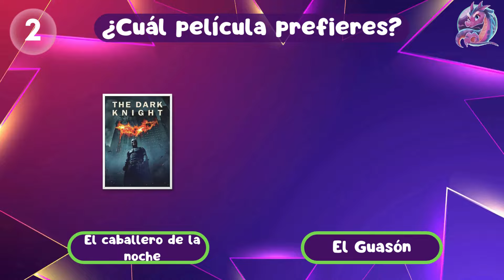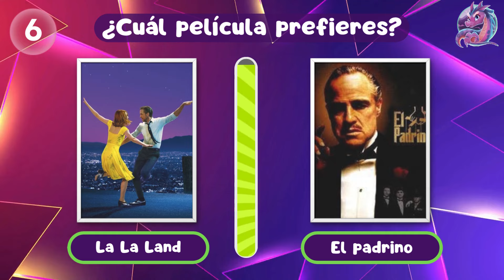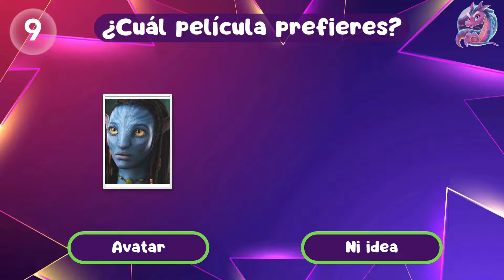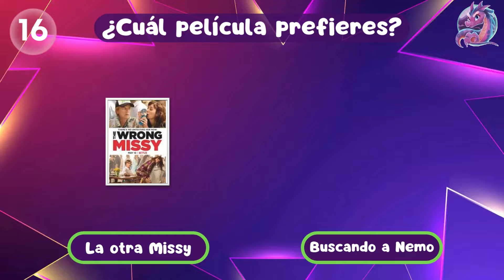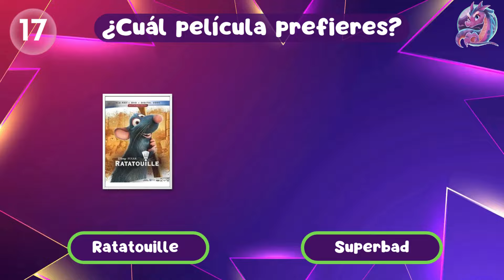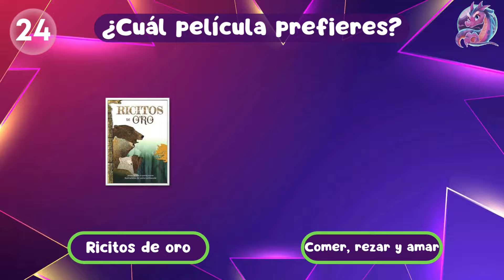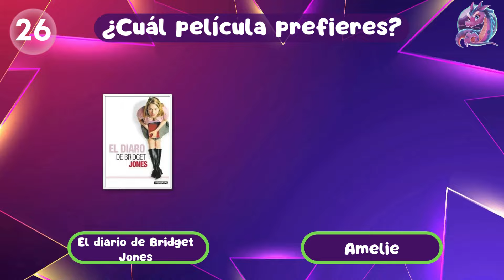¿QUÉ PELÍCULA PREFIERES? 🎬🔥 | ¡Descubre Tus Gustos de CINE!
Bienvenidos a nuestro desafío de películas 🎬🔥. En este video, te presentamos una serie de comparaciones entre películas icónicas. ¿Qué película prefieres? ¡Elige tu favorita y comenta abajo! 🍿✨

Cómo Jugar:

1- Verás dos películas en pantalla.
2- Elige la que prefieras.
3- Comenta tu elección en los comentarios.

Temas Incluidos:

- Comedias románticas
- Clásicos del cine
- Películas animadas